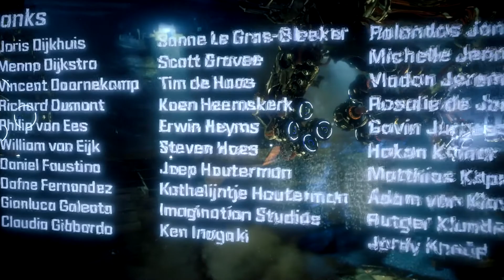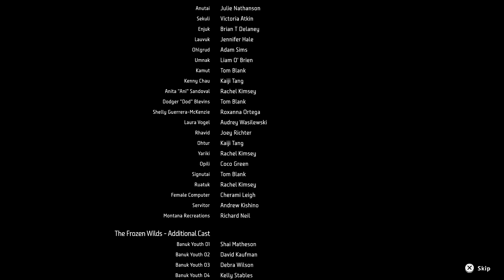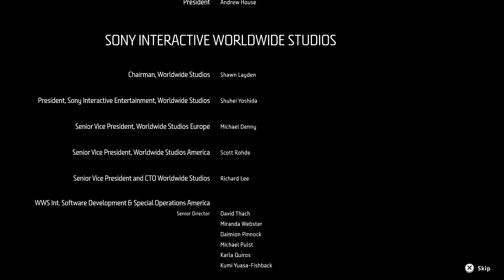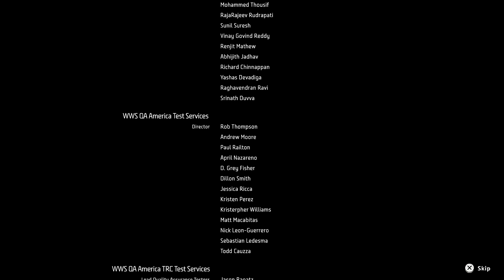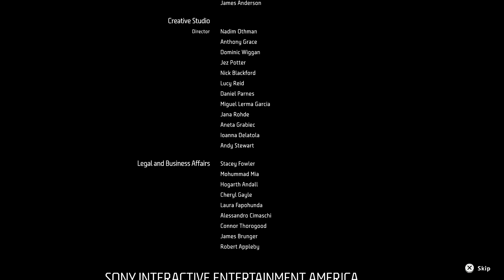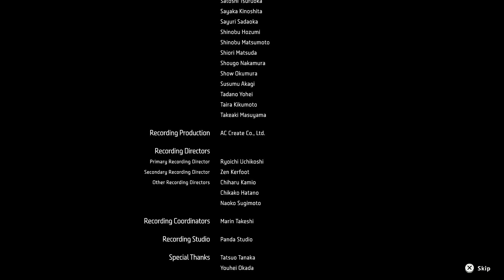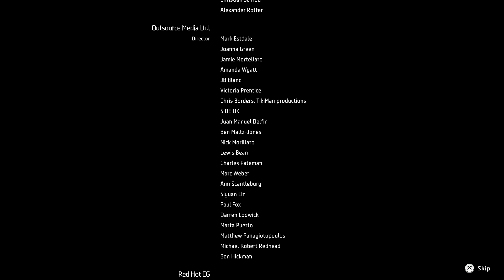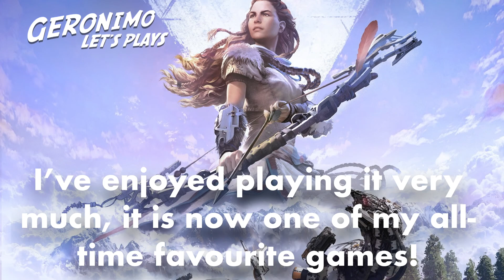HORIZON ZERO DAWN | END CREDITS in full + BONUS SCENE | Let's Play Walkthrough PS4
This video features primarily the end credits in full and uninterrupted, starting at 6:20.  It opens with the full Aloy scene where she can finally destroy HADES, and then arriving at Elizabet Sobeck's home town.  She finds where Elizabet died in her environment suit, and gets to say her goodbye to her.

The third part of the video is the post-credits extra scene which starts at 41:28, and looks to set up the story for the sequel.  I won't say too much in case you haven't seen it. Spoilers! I wonder whether it will be on PS4 or whether it will be a big PS5 title; I kind of hope the latter, it should be awesome.

Horizon Zero Dawn Walkthrough Gameplay Part 31 includes a Review and the Horizon Zero Dawn End Credits in full, Bonus scene, Secret scene, Post credits scenre, for PS4. Horizon Zero Dawn Gameplay Walkthrough will include Episode 31, EP 31, Reaction, Review, Story, Aloy, Cut Scenes, Cinematics .

Horizon Zero Dawn is an action role-playing video game developed by Guerrilla Games and published by Sony Interactive Entertainment for the PlayStation 4. The game was released worldwide in 2017.

The plot revolves around Aloy, a hunter, archer and all round bad ass young woman living in a world overrun by robots. She has been branded an outcast by her village her whole life through no fault of her own, one whom it is forbidden to speak to, for unknown reasons besides not having a mother.  Having trained with her adoptive father Rost most of her life, now she sets out to discover the dangers that kept her sheltered.  She makes use of ranged, melee weapons and stealth tactics to combat the mechanised creatures, whose remains can also be looted for resources. A skill tree facilitates gameplay improvements. The game features an open world environment for Aloy to explore, divided into tribes that hold side quests to undertake while the main story guides her throughout the whole world.

The gameplay is using a standard PS4 system and is captured using an Elgato HD60 Game Capture in 1080p resolution.  If you don't see this quality and are able to display it, please do pause and manually up the resolution to 1080p.  This beautiful game deserves to be seen in the best quality.